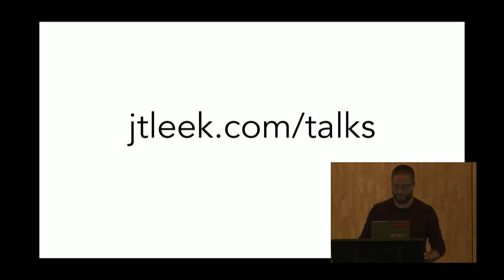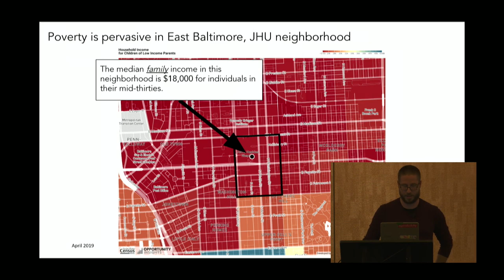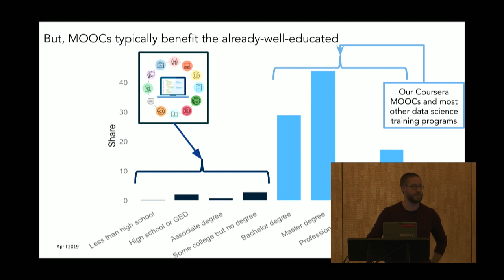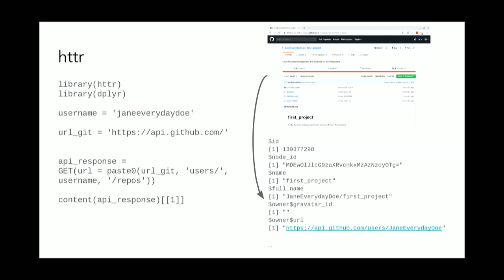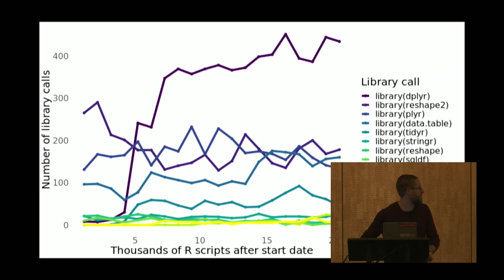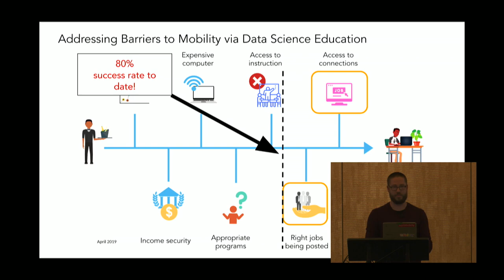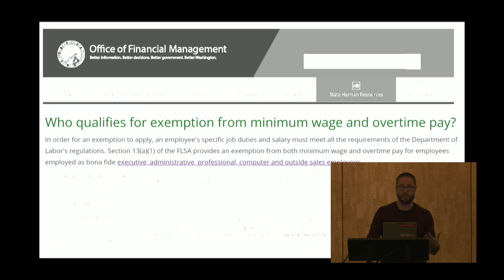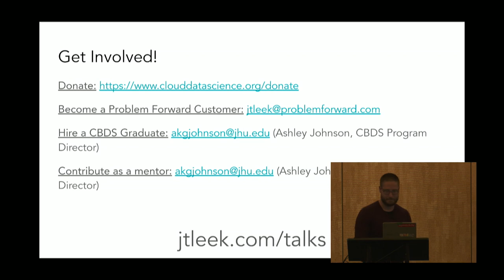Jeff Leek | Data science education as a public health intervention in E. Baltimore | RStudio (2020)